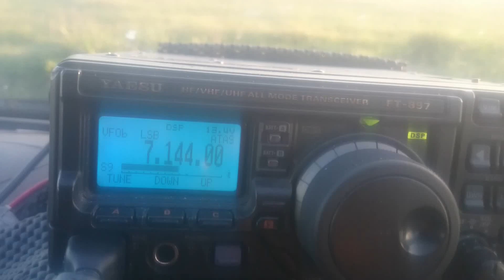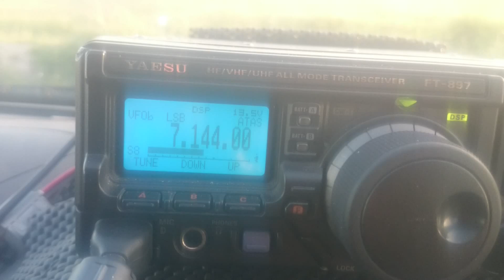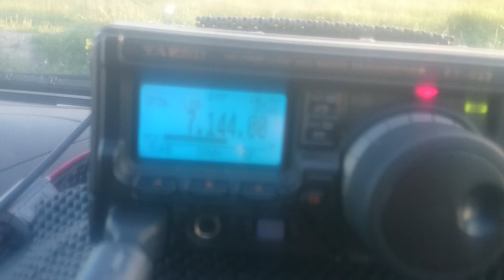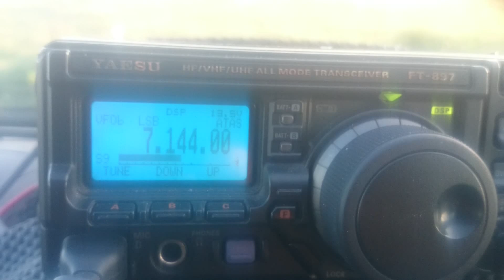M6KVT and VE3YJ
Pleasure to catch you this morning Rocco 5/9,very nice propagation on 40m,73